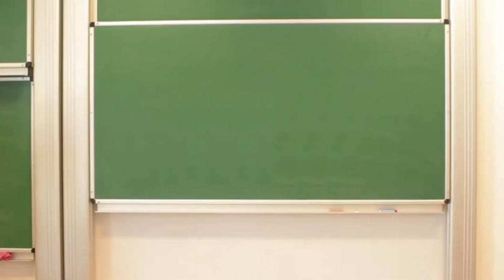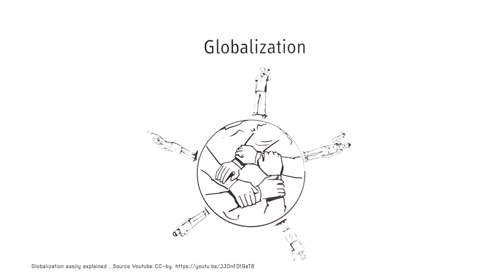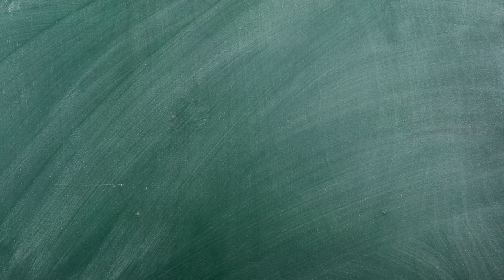Why do children work in some countries?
Jim Chu, social entrepreneur from DloHaiti company, sheds light on positive and negative (child labour) sides of globalisation.
This video is a material for the lesson scenario on Why do children work in some countries? available

Speaker: Jim Chu
Shooting: Karolina Zapolska
Editing: Karolina Zapolska, Ewa Golik
Producer:  Ewa Golik